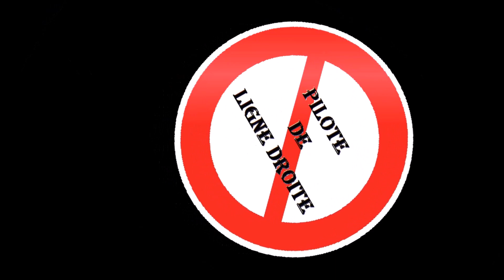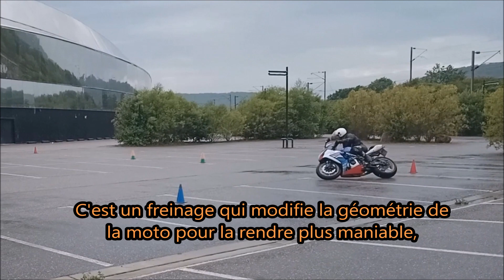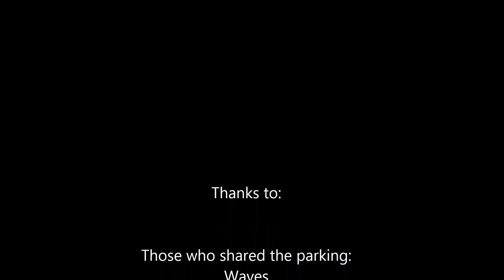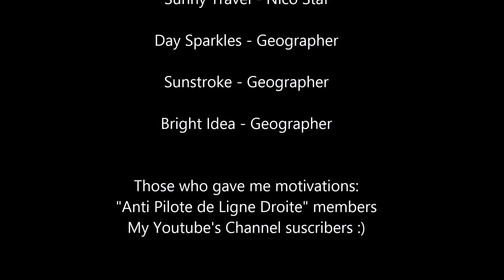Maniabilité Moto : Entraînement à virer et tourner sous la pluie en GSXR1000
Si vous aussi vous souhaitez être plus à l'aise dans les demi tour, en épingles, ou prise d'angle en virage, ou tout simplement, apprendre une autre manière de piloter, c'est par ici :
Session de jeux où la pluie s'est invitée, alors on en a profité pour s'entraîner du coup :)
Au programme, inclinaison, freinage sur l'angle, demi tours rapides...